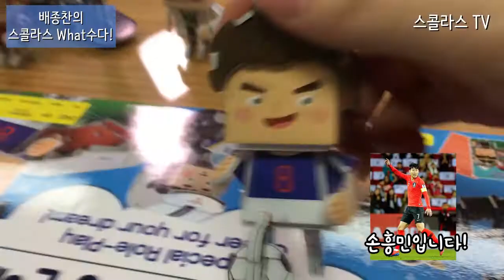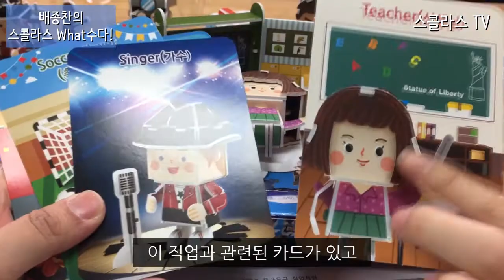[배종찬의 스콜라스 왔수다] 13회 두근두근 직업체험 편｜진로찾기｜경찰관｜소방관｜선생님｜승무원｜가수｜의사｜요리사｜운동선수｜희망직업순위｜적성찾기｜너의꿈을응원해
배종찬의 스콜라스 왔수다 13회 두근두근 직업체험 편

오늘은 무슨 작품을 만들어볼까요?
여러 가지 직업을 체험해 볼 수 있는 작품인 두근두근 직업체험 작품을 만들어보아요~!
이 작품에서는 경찰관, 소방관, 선생님, 승무원, 가수, 의사, 요리사, 운동선수 이렇게 총 8가지 직업 입체퍼즐을 만들 수 있답니다.
가장 인기 있는 8가지 직업 퍼즐을 만들어보고, 직업에 대한 소개가 담겨 있는 직업 카드를 통해 미래의 직업을 체험해보는 시간을 가져보아요~